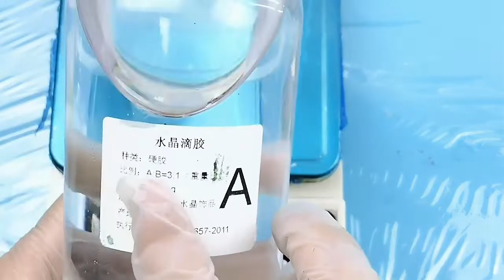RESINMOLD Straw Topper Silicone Mold Ball Collection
Features Description :
Our silicone resin molds are durable for repeated use and flexible for easy release when the resin is cured. Easy to use and clean.
1:100% silicone mold raw food grade silicone,
2: Non-stick , stripping easy , easy to clean , environmentally friendly , low-carbon , can be recycled ;
3: Simple and practical , health , natural antibacterial , softness high strength , corrosion resistance and adaptability ;
4: Not easy to damage, No crack, durable , superior resistance to extreme temperatures , high temperature 230 degrees, the low temperature of minus 40 degrees -40 ° C - 230 ° C, (-40 ° F - 446 ° F )
5:Safety, Non-toxic, No smell, Heated evenly
6: Usage:  Making Keychain ,Jewelry, Fondant, Cake decoration, Soap ,scented candle, DIY, etc